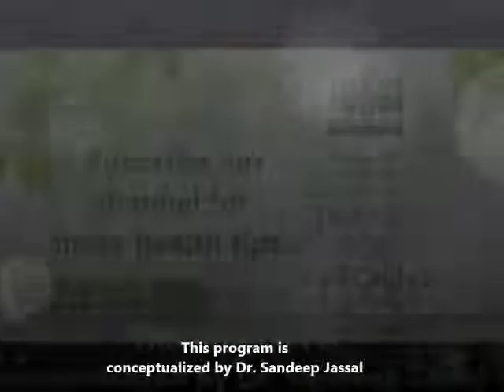Live Life More Show – Bone Cancer with Dr. Rajat Gupta - Bone Cancer in Hindi | Dietitian Pallavi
In this health talk, Dt Pallavi Jassal talks about  Myths & Facts, Early Signs & Symptoms, Treatment & Prevention of Bone Cancer with Dr. Rajat Gupta, Consultant Orthopedic Oncologist Fortis Hospital, Mohali.

Learn More & LiveLifeMore.